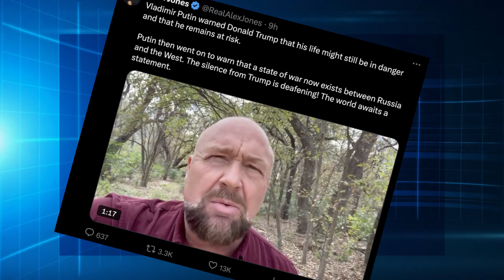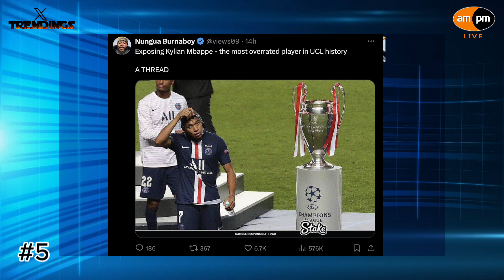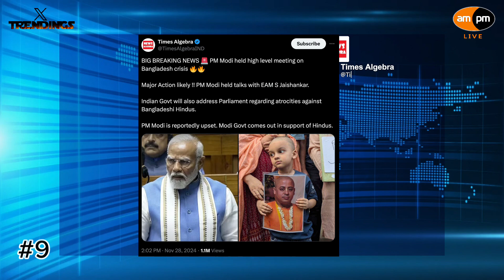X Trendings I AMPM Live